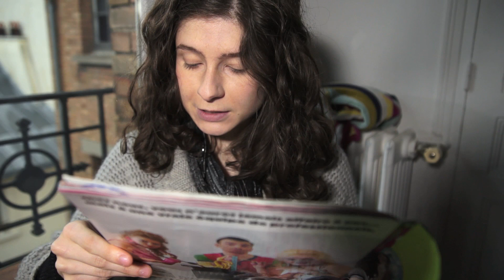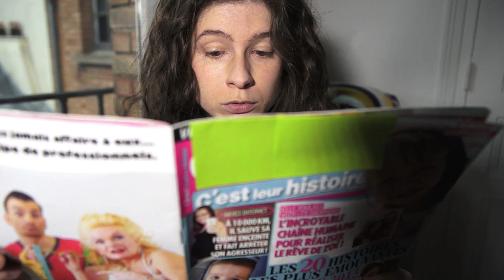SOLANGE LIT LA PRESSE POUBELLE (16/31)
Valérie, François, Julie et les autres.

Enhanced Reality (Mr_Yesterday)

Ma résolution de 2014 consiste à fabriquer une vidéo par jour durant tout le mois de janvier. Pour les détails de cette folle entreprise